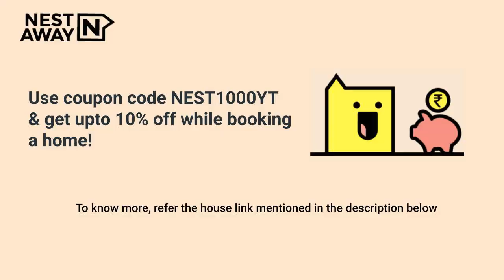Studio Shared Room on rent in Rajaji Nagar, Bangalore @ Affordable cost | 7406134488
Here is a video tour of the Nestaway House - 295177 located at Sri Mahaganapathi Nagar, Rajaji Nagar, Bangalore. This house is ideal for bachelors looking for a shared rooms on rent in Rajaji Nagar, Bangalore.

It is a Semifurnished house with a Spacious Living Area, Modular Kitchen and Highly Ventilated Property, Wardrobe, Geyser and has an Attached Bathroom.

Studio Room- 00:00
Attached Bathroom  - 00:06
Nestaway Offer : 00:32

Property is close to Omex Industries